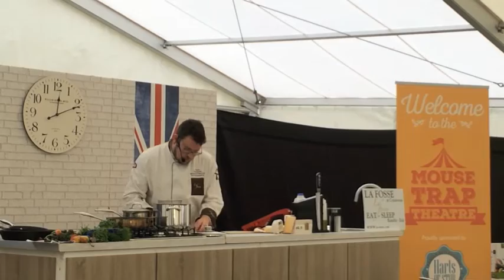Weekend Spectacular Saturday 2015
Highlights from day one of our Weekend Spectacular & Mouse Trap Theatre in association with the Sturminster Newton Cheese Festival